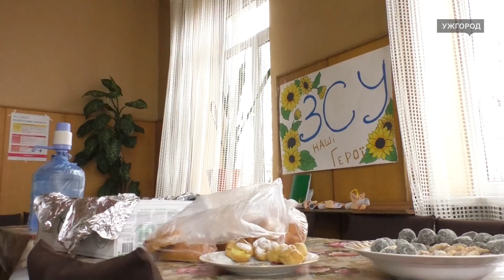Волонтери привітали з Різдвом військових у Закарпатському госпіталі ветеранів війни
Фрукти, солодощі та дитячі малюнки принесли 5 січня волонтери громадської організації "Волонтери Закарпаття" до Закарпатського госпіталю ветеранів війни. Про це Суспільному розповіла волонтерка Ольга Чиж.